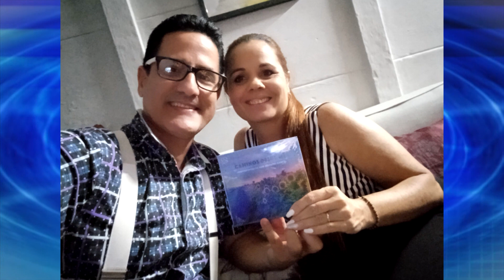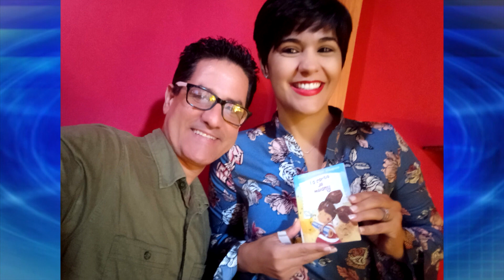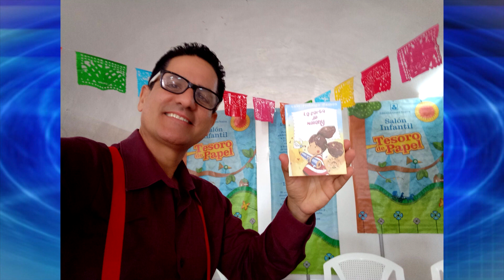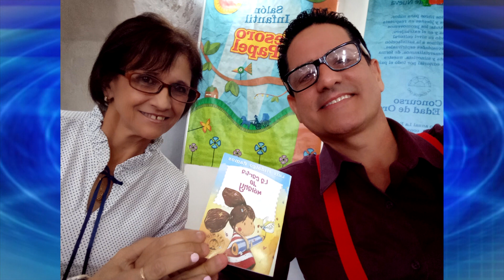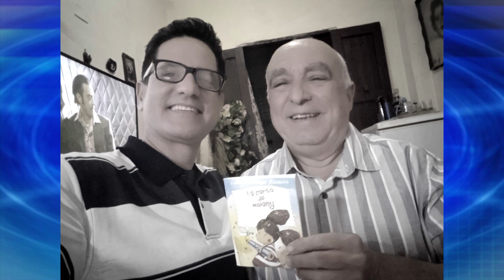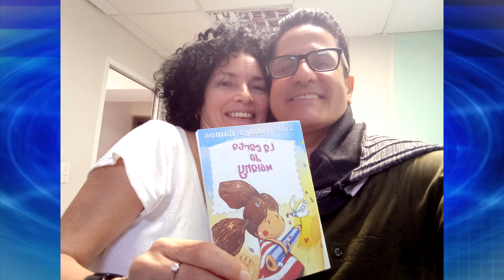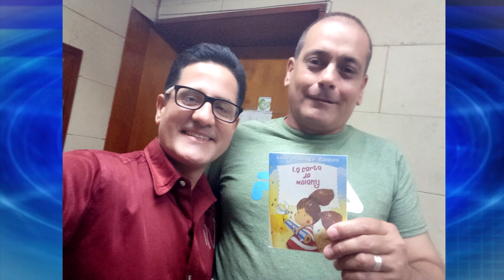REVISTA RP 105 con Luis Hidalgo Ramos Primera parte